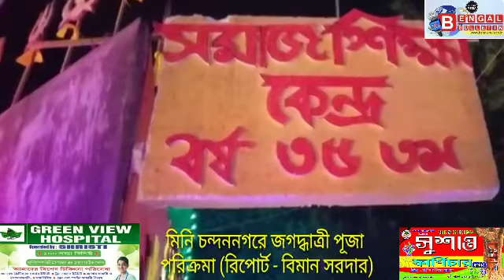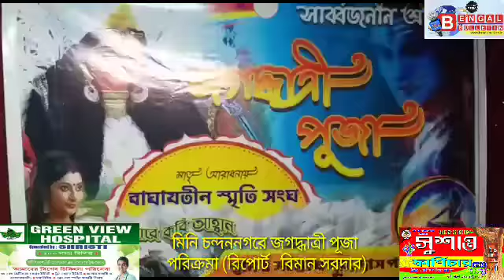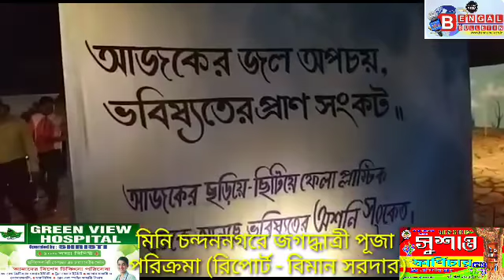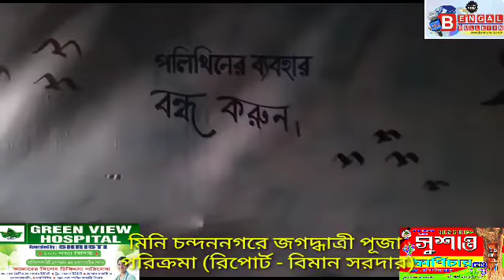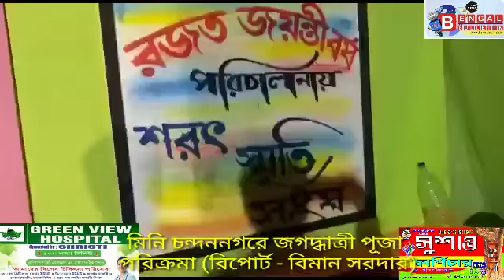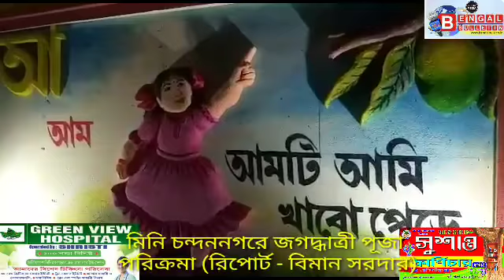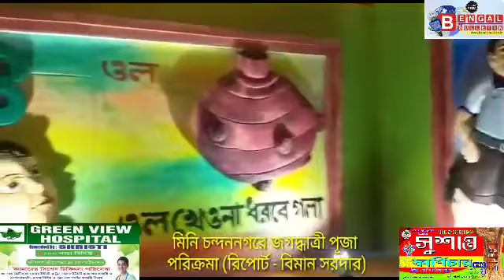মিনি চন্দননগরে জগদ্ধাত্রী পূজা পরিক্রমা (রিপোর্ট - বিমান সরদার)